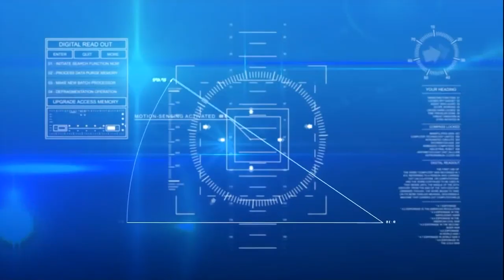I Fatti e le Opinioni - Incontro con Marco Marsilio